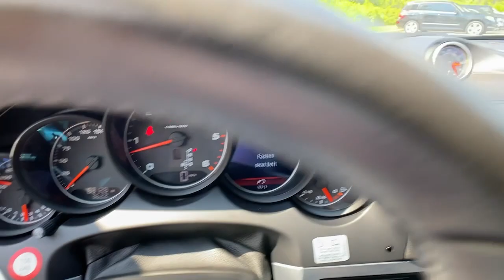2015 Porsche Cayenne Marietta, Powers Park, Fair Oaks, East Cobb, Sandy Plains 4362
Rhodium Silver Metallic Used 2015 Porsche Cayenne available in Marietta GA at Malones Automotive. Servicing the Marietta, Powers Park, Fair Oaks, East Cobb, Sandy Plains, GA area.

Malones Automotive
1827 Lower Roswell Rd